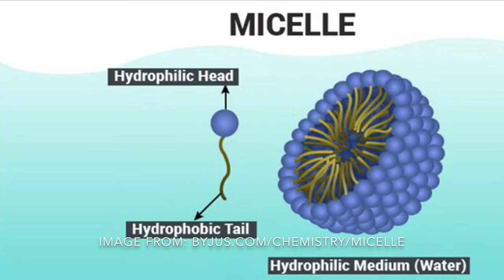Why Washing Your Hands with Soap and Water is Effective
In a few months, COVID-19, which originated from Wuhan, China has become a pandemic and has spread to 199 countries and territories around the world. A simple and effective way to protect yourself from COVID-19 is by washing your hands. Viruses can be spread by our hands, so it is recommended to wash your hands with soap and water thoroughly for at least 20 seconds. Soap is essential because of its dual nature which is able to deactivate the virus. Soap is a surfactant meaning that it has one end that is hydrophilic, which bonds with water, and one end that is hydrophobic, which bonds with oils and fats. Soap is essential because it works well on coronavirus and most other viruses since the structure of the virus consists of genetic information surrounded by a lipid bilayer, which is basically a layer of fat. Water alone is not able to dissolve this layer of fat because water is polar and fat is nonpolar. Fat and water do not mix, as polar dissolves polar due to dipole to dipole forces between positively and negatively charged ends of polar molecules, and nonpolar dissolves nonpolar due to london dispersion forces which induce temporary dipoles because of electron movements. This is where soap comes in. Since soap has a nonpolar tail and a polar head, the nonpolar tail of the soap bonds to the lipid bilayer of the virus, while the polar head of soap bonds to water. The nonpolar tail of soap wedges itself into the lipid bilayer of the virus, which contains important proteins that help it infect cells, and pries it apart. Important proteins spill from the membrane, rendering the virus useless, and the soap traps these fragments of the virus in small bubbles, or micelles, in which the nonpolar region is the core and the polar, hydrophilic head of the soap faces the outside surface and is bonded to water. These micelles can then be washed away by water. However, this process takes some time to happen which is why it is recommended that you wash your hands for 20 seconds. Since skin is wrinkly, it takes some time for the soap to reach all of the tiny folds. Then, the soap needs some time to interact with the virus. 20 seconds, or around the time it takes to sing happy birthday twice, should be enough time. The Center for Disease Control and Preventions recommends that you should wet your hands with running water, lather them with soap, and scrub for 20 seconds under running water. You should wash your hands in running water so there is less of a chance to recontaminate your hands. You should have proper handwashing techniques as well so you reach all areas of your hands including under your fingernails, on the backs of your hands, between your fingers, and on your palms. After scrubbing for at least 20 seconds, you should rinse your hands under running water and dry your hands by either drying them on a towel or airdrying them. Wash your hands and stay safe!